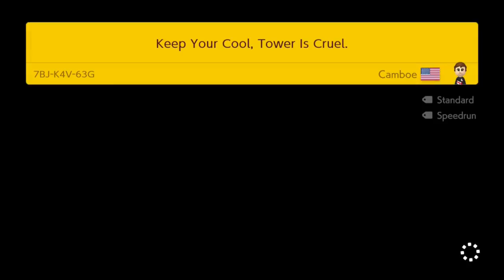#2 Endless SUPER EXPERT Run Super Mario Maker 2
LIVE STREAMS ON YOUTUBE: Mondays & Thursdays @ 7:00 PM EST (and other random times)

Levels played,

Plumbers Nightmare!
K1K-MRY-CNF
BY wolfsbane

Kold Koopa Klaw Krevasse
302-XDX-XLG
BY MCL.b5efrh

30X-PS3-4DG
BY John Bon

Keep Your Cool, Tower Is Cruel
7BJ-K4V-63G
BY Camboe

Jump Run Mario
D1B-WC4-18G
BY Tomgui

speedrun!
55S-B8J-PQF
BY BRAMBO NL

Mario's Mansion.
93Q-JP5-B6G
BY Grahm